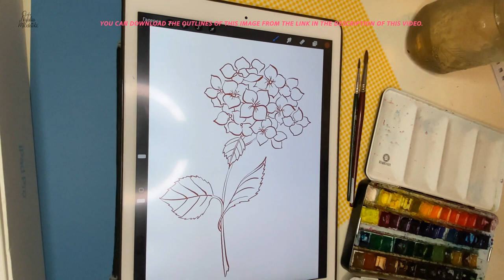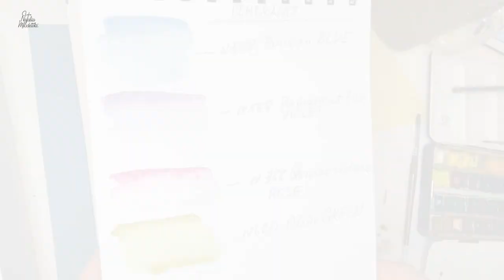Step by Step Blue Hydrangea • REAL TIME Watercolor Painting Tutorial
• Hi!
In today's video, I wanted to give you some watercolor painting ideas! I show you step by step how to draw and paint Blue Hydrangea.
I really hope you enjoy these watercolor painting techniques!
❤️ This archive contains a •GIFT• for you!

• You can help my educational project and encourage me to make more videos of the process of drawing Donat on PayPal

! Download it before starting the lesson.
This is a Hydrangea template with which we will create this beautiful watercolor step by step together!
You will need these materials:
I use Rembrandt paints- 508 (prussian Blue), 568  permanent blue violet, 366 quinacridone  rose, 620 olive green, 207 cadmium yellow lemon.
Arches paper Grain Torchon/Rough 300 g/m, 140 lb.